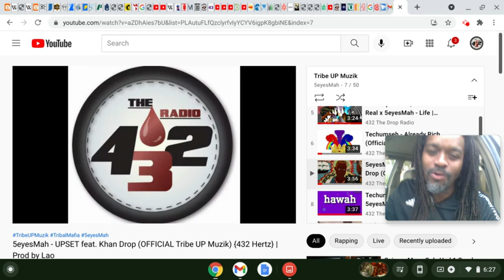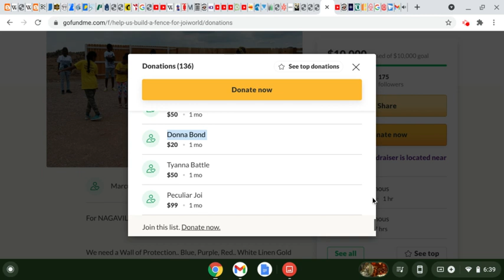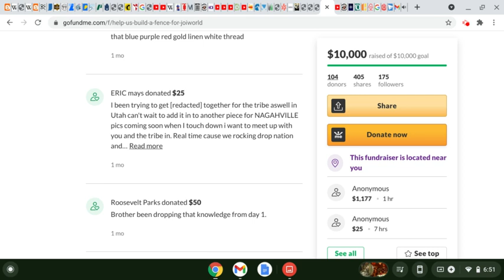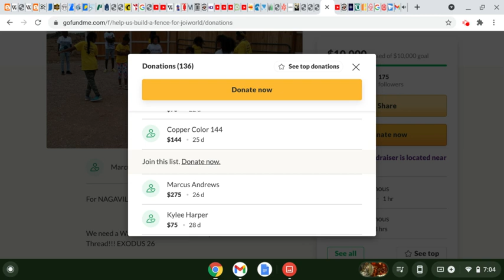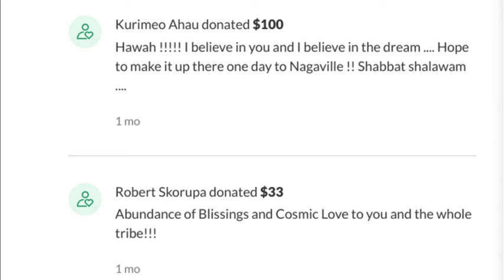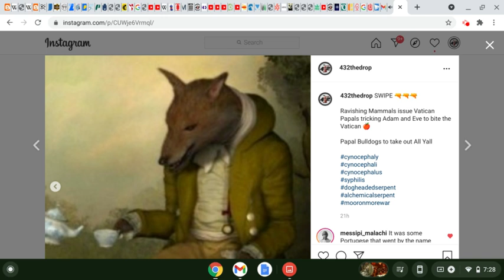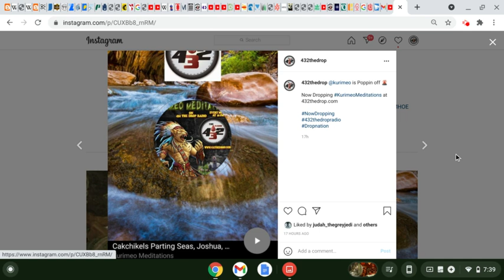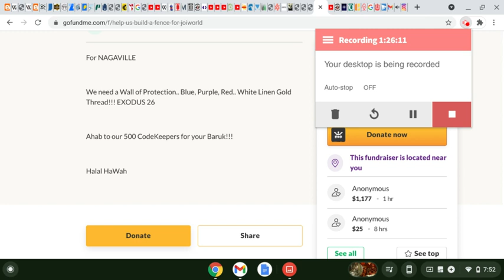khandrop 2021 | Ayyyyy Time To Turn UP for NAGAVILLE! We Reached our $10,000 Goal to Build our FENCE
500 Code Keepers! ThaWaDa For Helping Us Build JoiWorld

Halal HaWah

43.2 The Drop Radio is a community supported educational and artistic platform promoting the indigenous healing vibration 432 hertz. Surf the wave 24/7 and enjoy the flow of redemption.

Download our new "432thedrop" streaming App available now:
iPhone (iTunes):

Our goal is to raise the frequency of our indigenous community by promoting "Vibration Awareness" and discussing our most relevant topics and solutions.